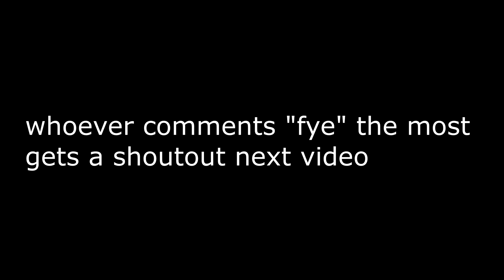So Long ☘️ (Fortnite Montage)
It would mean the world to me if you liked, subbed and shared with someone to help me grow! Leave any feedback about the content down below!

IGNORE*
fastest editor
editor
console
best fortnite player
faze sway